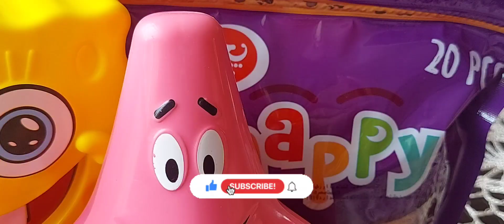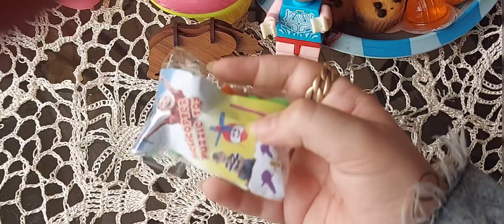ولاگ آنباکس لپ لپ شانسی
موسیقی: Ice Tea
نوازنده: Not The King

موسیقی: Make Me Feel
Likes and comments show that you are generous☺️
news video tik tok
comedy video TikTok
Deepak joshi tik tok
try not to laugh tik tok
space asmr
slime asmr
gibi asmr
asmr mouth sounds
asmr sleep
sas asmr
mukbang asmr

eating asmr
asmr massage
asmr makeup
asmr haircut
Jojo asmr
arianne lam asmr cooking
jocie asmr
Food asmr

asmr shopping
asmr slime
latte asmr
sleep asmr
asmr glow
jane asmr
latte asmr
asmr ear cleaning
asmr Tapping
hunnibee asmr Food

TikTok food |ASMR|Compilation |Sweet platter |Sweet summer|

ASMR Izak

MissASMR

Moona
Andalouse asmr
Lili holic
Zach Choi ASMR
Vito ASMR
Coromo Sara. ASMR
FredsVoice ASMR
DaDa ASMR
Oceans ASMR
Scottish Murmurs ASMR
5-Minute Crafts TEENS
Twisted
Mery Badalian
Sweet platter asmr
Food Asmr
Asmr
Voice Food
sweet platter
sweet ASMR
CLEAN FREAK
Peach Tok
TIK TOK TV
Foods
unboxing
Kawaii
Lou
Tapping
Sounds
eating
Life hacks
shopping
Slime

문복희 Eat with Bokiback to school 2021
hoppang
filling platter
sweet platter
Sweet summer
Summer
chocolate
Milka chocolate
예진イェジン
DESSERT FIRE SPICY CHICKEN NOODLES
코지 COSY
Kika Kim
Transform Cake
5-Minute Crafts TEENS
Girl's Stuff
annika's leaf
annika's leaf
cloudyhills
CHACHA NOTE asmr
shin
TOKYO HARE 도쿄하레
avi ayda
Megan Wang
Erika Diane
TIK TOK TV
ویدیو اول یوتوب
Aesthetic ASMR kitchen restocking
very satisfying
smiles
TİKTOK TOYS UNBOXING COMPILATION
toasty tok
Luna
lai’s rose
Afeeqah Azman
Everyday Everyday
change bedsheet
clean study-desk
Self Care
Shower Night Routine TikTok

Compilation
unboxing a gorg journaling kit
journal with me!
toasty tidbits

pov me making you cool earrings bc ily

toasty tok

Tamtings Random

asmr packaging orders small business

study desk makeover

shopee
stationery haul minimalist
pinterest inspired

Amazon Must Haves (USA)

Room makeover minimalist
pinterest inspired
shopee finds
Malaysia

Izzati Putrisani
keanapomu
satisfying
complication